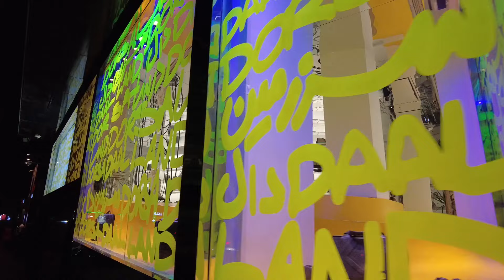IRAN 2024 | Lifestyle of Rich kids In Tehran City ایران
Video recording date: jul 2024

🔴Please watch with 4k Quality